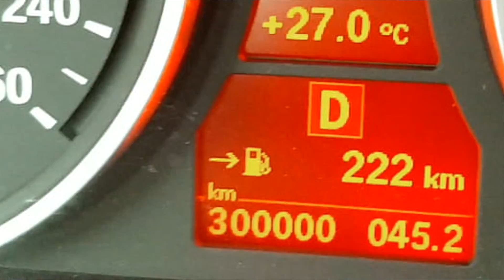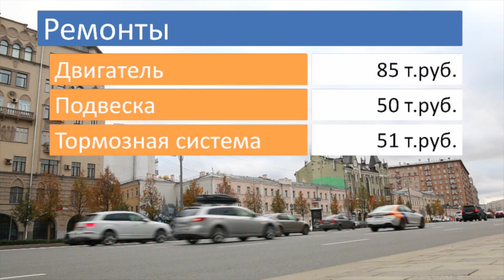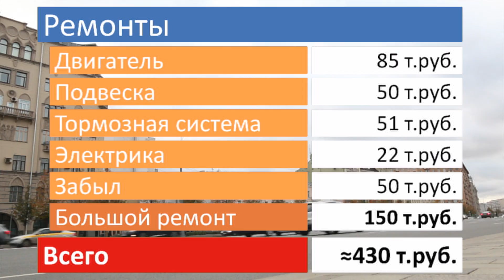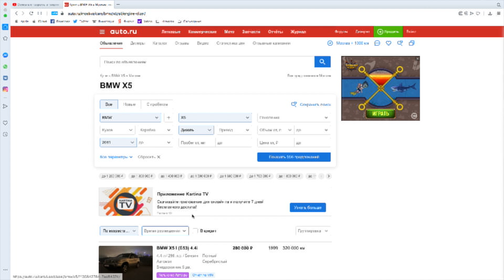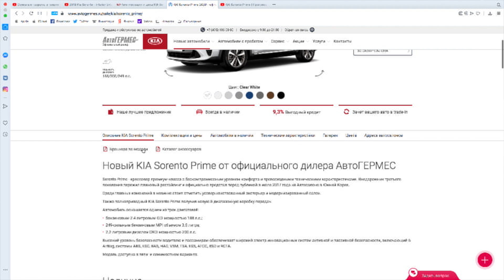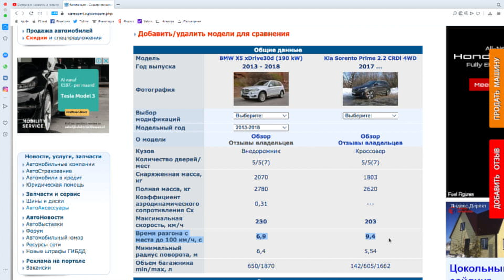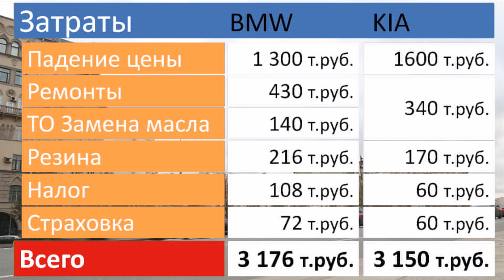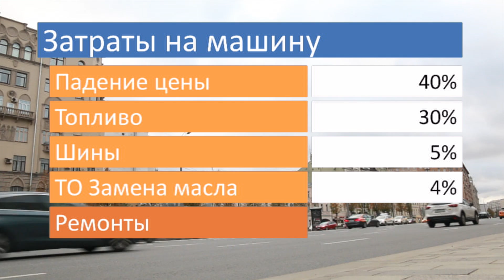BMW X5 E70. 7 лет и 300 000 км. Во что он обошёлся? Отзыв. 3 часть.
3 часть отзыва. Я уже рассказывал как купить Х5 и что с ним произошло за 7 лет. Пришла пора подсчитать, сколько я потратил на БМВ. Напомню, на своем BMW X5 3.0d я проехал более 200 тысяч километров. Так что мне есть что рассказать ))